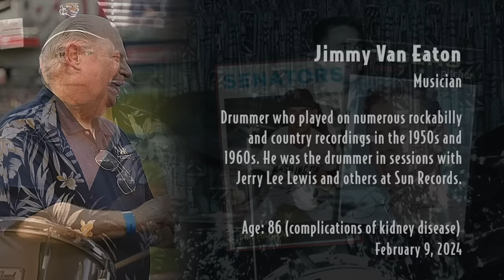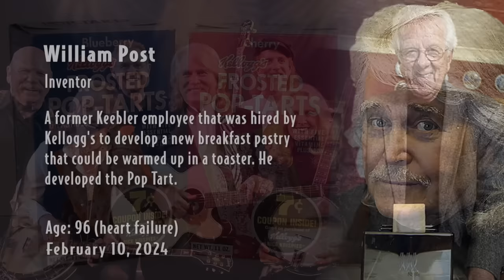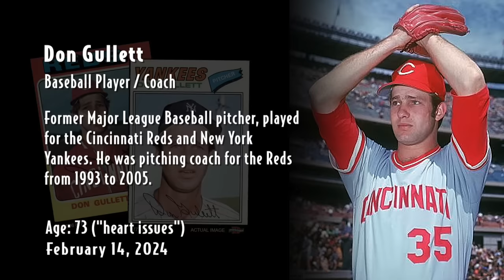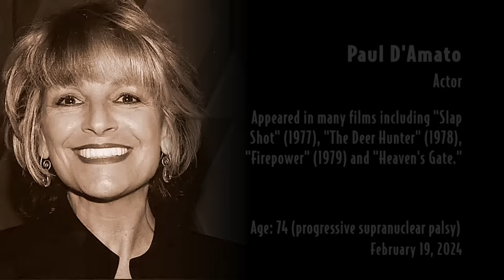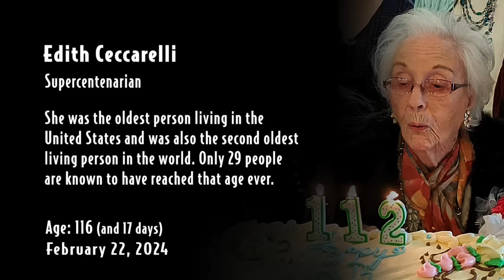In Memoriam February 2024: Famous Faces We Lost in February 2024